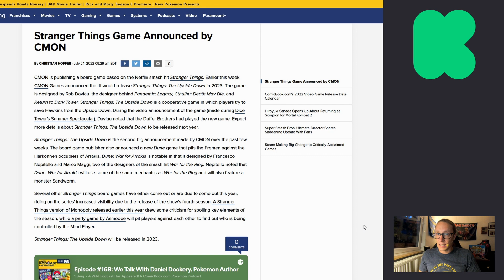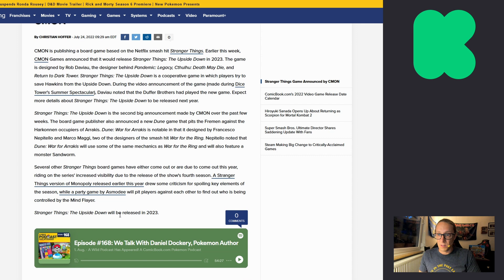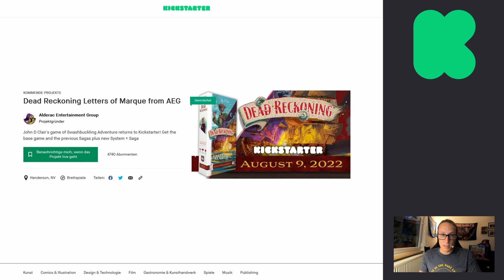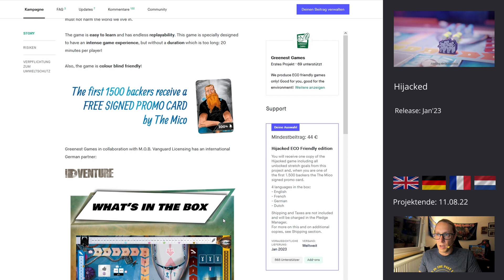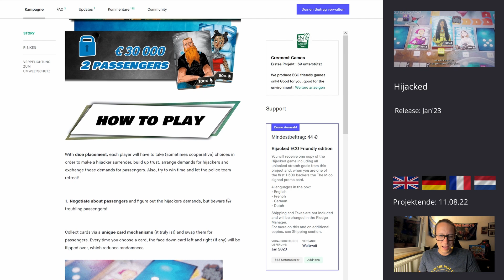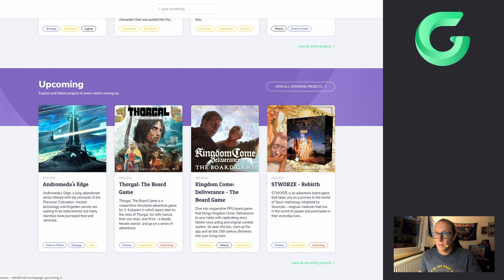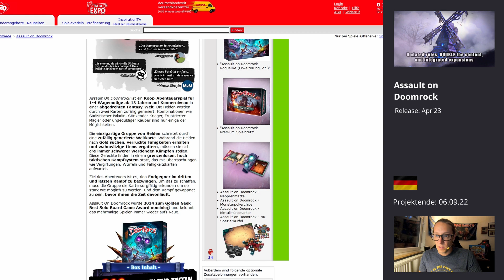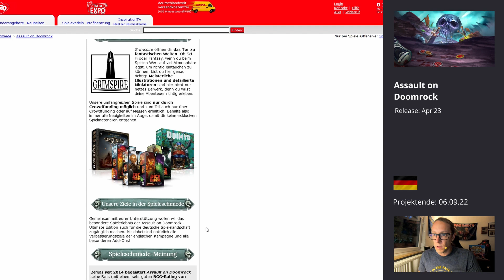BrettspielNews KW31 (2022) | die wöchentlichen News der Brettspielwelt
In eigener Sache:
Gutenberg
Regeln Siderische Konfluenz

Aus der Szene:
Dice Tower - 15th annual Gaming Awards
„Der perfekte Moment“ - innovativstes Spiel

Crowdfunding:
Stranger Things: The Upside Down

Kill Dr. Lucky Deluxe Jubiläum / verfügbar

Ankündigungen:
Puerto Rico (Neuauflage) / ALEA / SPIEL 22

Swindler / Edition Spielwiese / SPIEL 22

Der Herr der Ringe - gemeinsam zum Schicksalsberg / Kosmos / Oktober